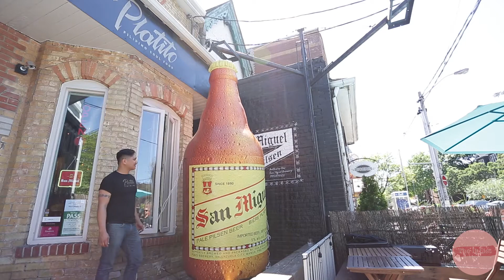PART 2: Who's Behind Platito?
Watch our Platito Filipino Soul Food and San Miguel Beer Canada food pairing episode